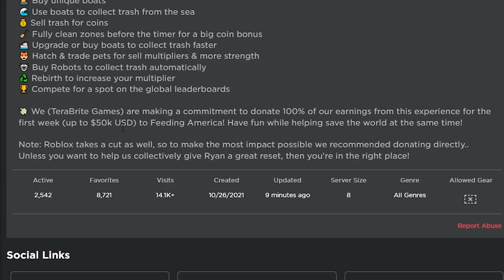2 SHINY PETS and MAX EVERTHING In Sea Cleaning Simulator! (Roblox)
This is a new simulator and it is INCREDIBLE! I haven't enjoyed a game or video this much in a long time. I hope you enjoy!

FOLLOW on Social Media!